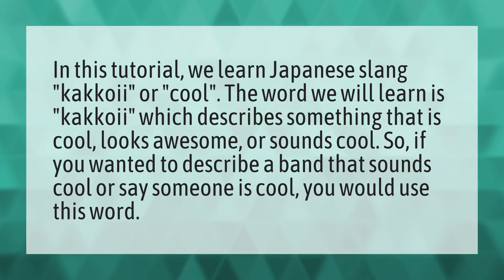What is Kakkoii in Japanese?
Ara Ara Mean Japanese • What is Kakkoii in Japanese?